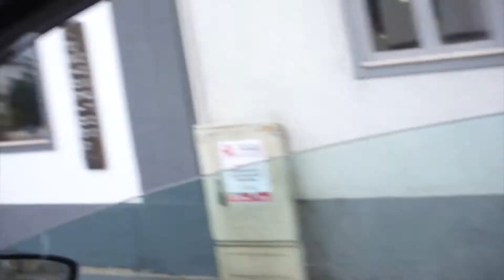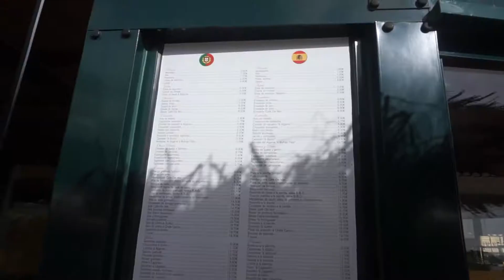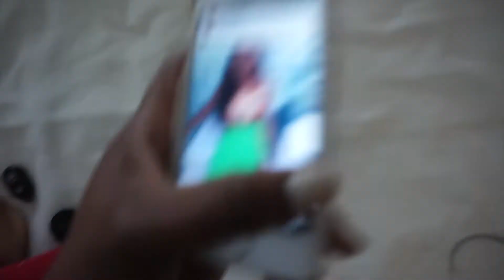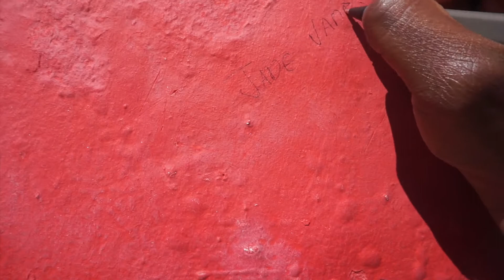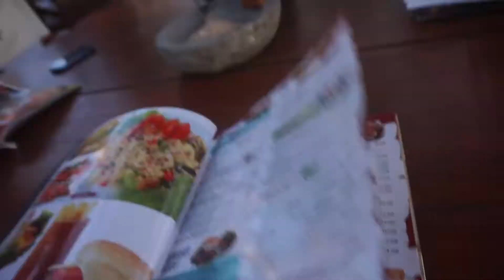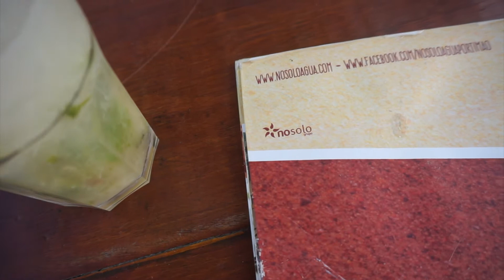FOLLOW ME TO ALGARVE PORTUGAL | VACATION/ TRAVEL VLOG 1| Outfits & secrets to happiness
Hi loveliesss!

As many of you know I recently went on a family trio to Portugal, and so I had to share the beautiful sites on Youtube. I spent most of the time relaxing and lounging which is just what i needed! I really enjoyed filming this and used it as a daily log of outfits. thoughts and experiences.

MUSIC LIST COMING XO